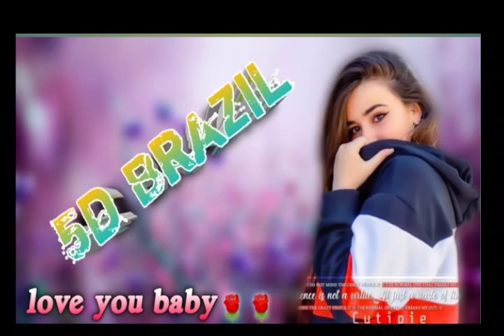Gol Gol Ladu Dj Remix || 5D Brazil || गोल गोल लाडू राजस्थानी बन्ना बन्नी सोंग || Dj Shakti Jaipur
Gol Gol Ladu Remix 2021
Gol Gol. Ladu Dj Song
3d Brazil remix
4d Brazil Remix
gol Gol Ladu Song
Bannasa sakar para
banasa sakar para